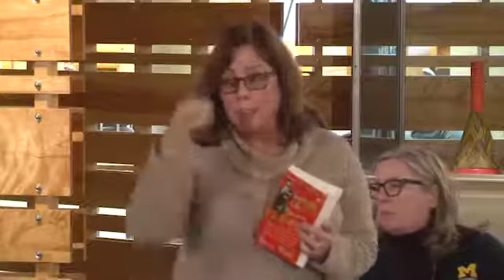Faculty Round-table Discussion: Incorporating the Common Read in to your course Curriculum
This is a video of the faculty round table discussion held on April 10, 2019. The panel explores how they have used the 2019-20 Community Read (The Immortal Life of Henrietta Lacks) in their classes to assist other faculty in adding it to their course curriculum.